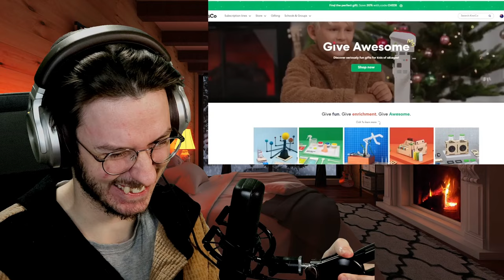Dax Reacts to @Ididathing I made a tiny suit of armor for a hermit crab